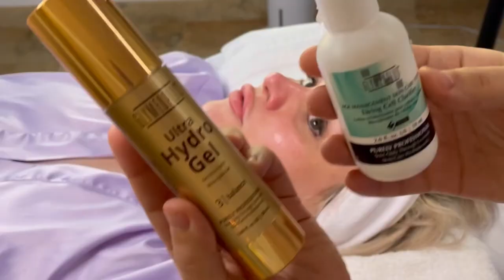HYDRO JELLY MASK | DERMAPLANE FACIAL | SOLO ESTHETICIAN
Hey there! Thank you for checking out my video! You'll be able to experience what it's like to get a facial by me! I love mixing corrective treatments with relaxation. My beautiful client loved her facial!

Products used:
Lira Clinical- Enzyme cleanser
Glymed- Gentle Face Wash
Skin Script - Raspberry Peach Enzyme
Esthemax -Antioxidant Goji
Glymed - Hydro Gel / living cell clairfyer
My video got cut off but the rest of the facial was..
Glymed- Oxygen Cream
Glymed -Spf 15 / Lip Treatment
Skin Script - Eye cream